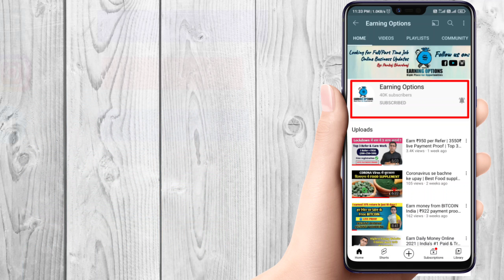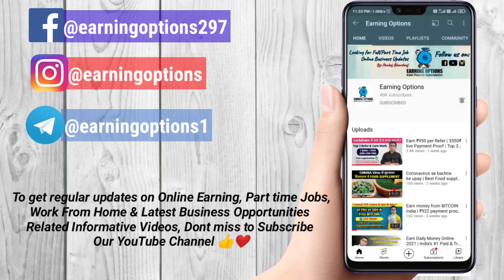Earning Options - 40K Subscribers ! Thank You ❤️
Thank you everyone for your continuos Love ❤️ and Support. keep doing it and will ensure to get you best content on online earning, work from home and many more. 🔥

Best three refer and earn work 🔥🔥

Bitcoin Trading
Cryptocurrency trading
crypto withdrawal in INR
Bitcoin to INR
Earn Daily Money Online 2021
Best cryptocurrency platform in india
Direct bank transfer
Paytm withdrawal
UPI withdrawal

धन्यवाद...!

Thanks!!